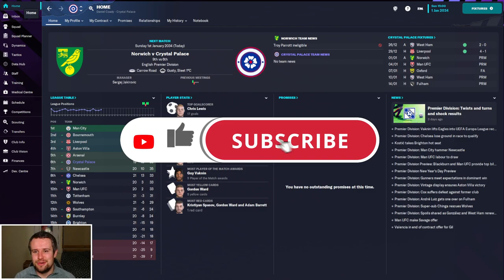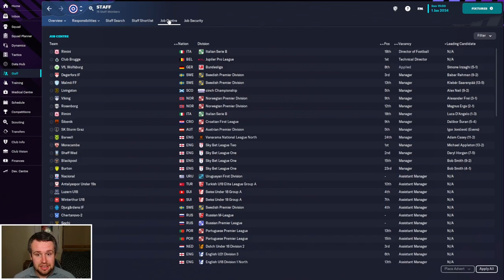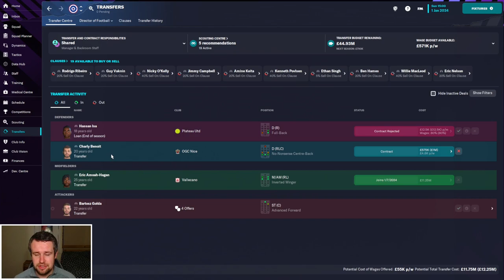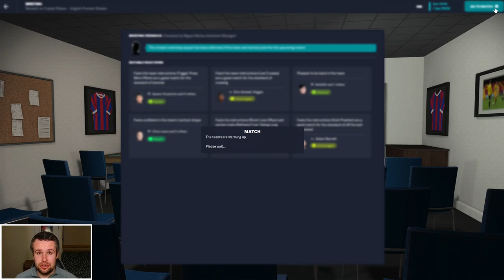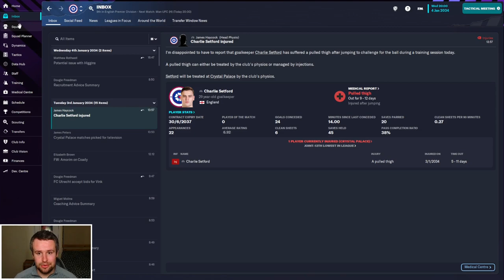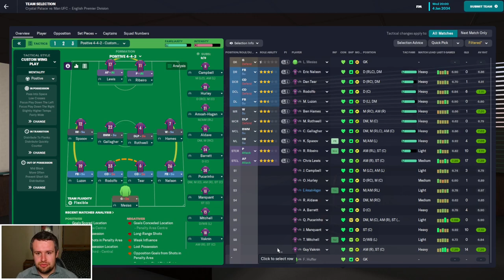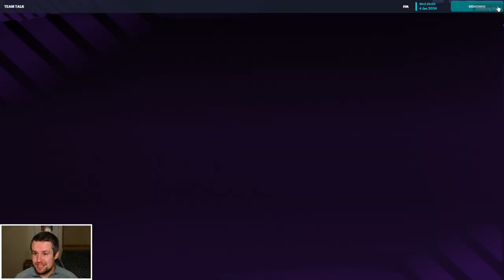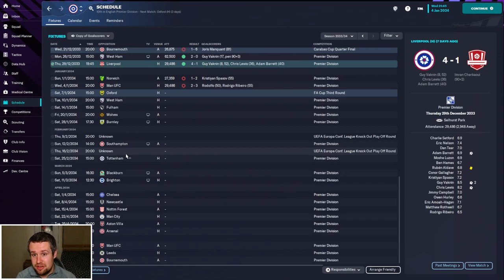FM23 | The Head Coach | Crystal Palace | EPISODE 95 - DECISIVE LEAGUE GAMES | Football Manager 2023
Welcome along to episode 95 of my FM23 Head Coach story. We return for our annual journeyman story, combined with a director of football challenge. We start unemployed with no reputation or coaching badges, working our way to the top of the game with no say in transfers, contracts or staffing. In episode 95, we're back with Crystal Palace to face Norwich City and Manchester United as the battle for the European places hots up. The transfer window is also open again, so we brace ourselves for more torture from Dougie Freedman.